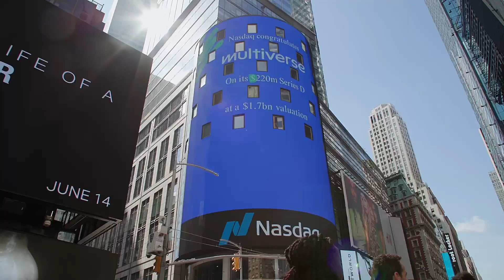Multiverse | Series D Nasdaq Billboard | Highlights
The moment we lit up Times Square. 💫

This record-breaking funding will open more doors for a new generation of leaders. 🦄

This is the team accelerating our US expansion. Watch this space. 🚀